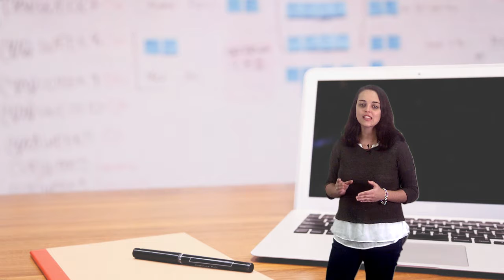Vídeo 5.1. La competencia digital docente: el Portfolio - Objetivos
Vídeo de objetivos de la unidad 5 "La competencia digital docente: el Porfolio" de EscuelaCDD de @educaINTEF. Para más información, visita